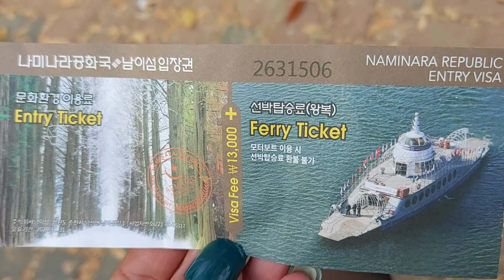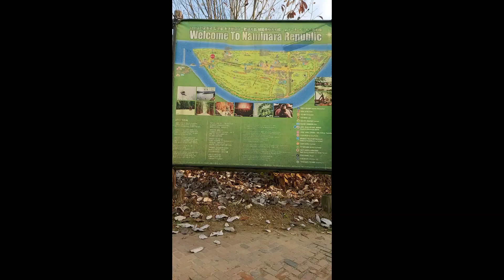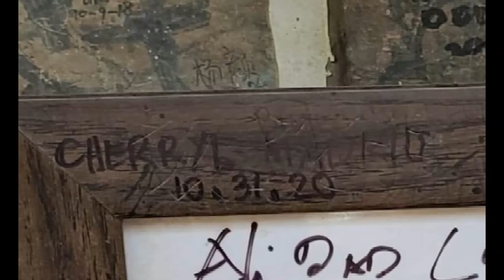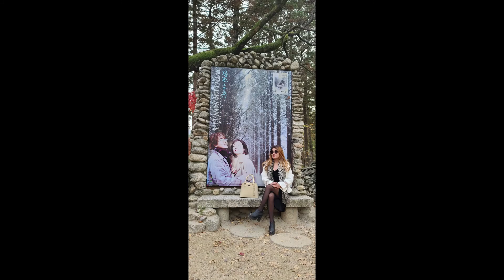Autumn in Nami